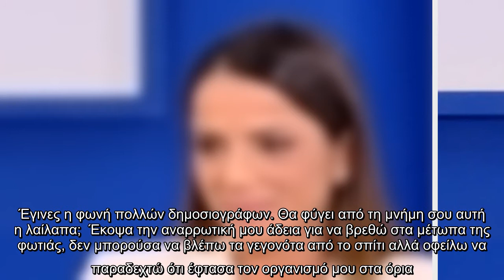Ευλαμπία Ρέβη: «Καιγόμασταν στο πρόσωπο και στο κορμί από τις καύτρες»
Ευλαμπία Ρέβη «Καιγόμασταν, πρόσωπο, κορμί, καύτρες»